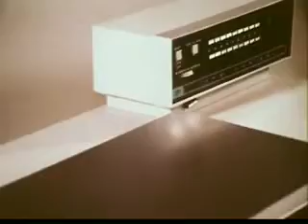1970's commercials 3M Business Products,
1970s Retromercial
1970s Commercials
1970's Commercial
1970s Commercial
1970's Commercials
1970'S commercials breaks
1970s Vintage Commercial
1970'S Vintage Commercials
1970's tv
1970s tv
"16mm"
"16mm film"
"tv "
"jingles"
"vintage"
commercials breaks
"retro"
"ad"
"tv commercials"
"Vintage Commercials"
"classic commercials "
"retro commercials"
"retrocommericals"
COMMERCIAL
golden
gold
old commercials
funny ads
funny commercials
ad
 tv ads
 tv commercial
 tv
 tv commercials
goldern
gold